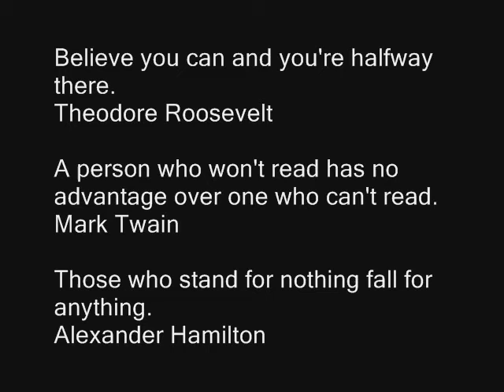Modern Warfare 2 Let's Play on Veteran | Part 15 | The Rock